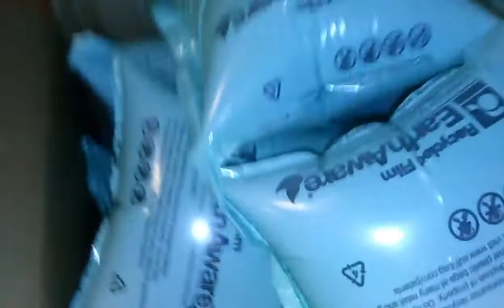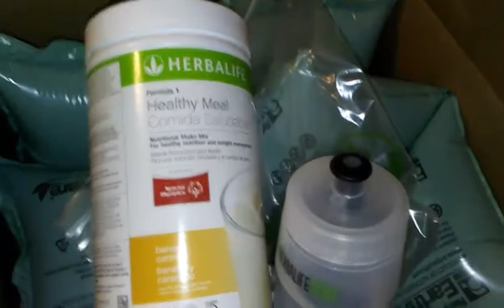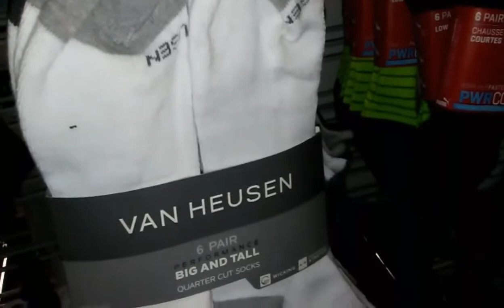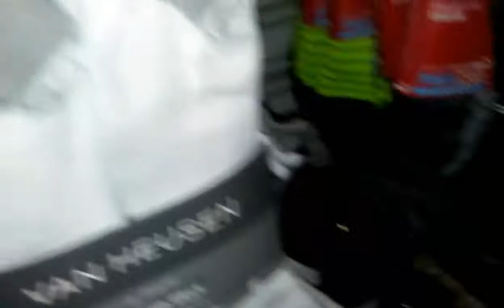Family Vlog 2018 #54 : Huge Baby Bump! So Random!!!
Quick Haul, Cup Challenge, Trip to Burlington Coat Factory, and Singing 1%! These are the random moments of my life!